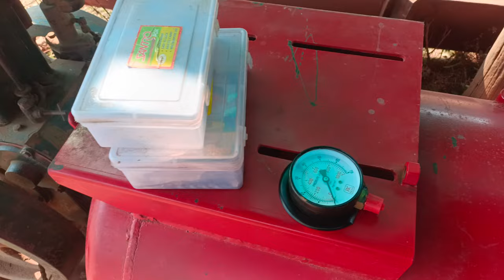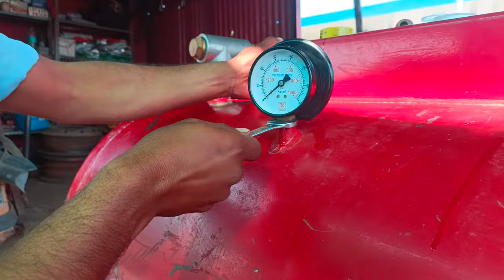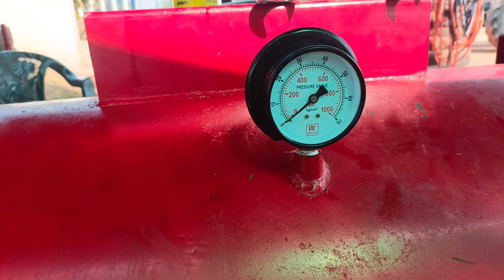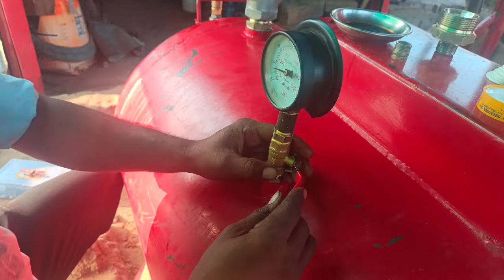1000P. tank. in wall fitting compresser fitting .Devendra Rathore tyre puncture Dukaan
Namaskar doston Azad fund ka tank fitting kar raha hun ka ek Chhota Sa video aap Logon ke liye banaa raha hun video Achcha Lage to please channel ko subscribe aur video ko like Jarur Karen doston is compresser ki jo fitting Mein kar raha hun to uski fitting mein Dhaage se karta hun hameshaa
Doston computer ki fitting Mein Barammadoston computer ki fitting Mein barammay To Dhage ki Sahi istemal karta hun aur Pital Ki Chudi Jis Jagah hoti hai use per teplon tape ka upyog karta hun shriram Tyres Devendra Rathore

Tyre puncture dukaan Shriram tyre
Doston aap logon ka बार-बार comment aata hai ki Sar aap kahan rahte hain doston main MP Mein Narsinghpur Jila gadrwara Tahsil Damru Ghati petrol pump हप

#500 P. एयर कंप्रेसर 2 एचपी मोटरर 2 hp डबल पिस्टन कंप्रेसर #2HP compressor 2HP motor dual पिस्टन

श्रीराम टायर देवेंद्र राठौरठौर

5 एचपी एयर कंप्रेशर ऑयल चेंजिंग सर्विसिंग इंजन सर्विसिंग देवेंद्र राठौर श्रीराम टायर 20W40 OIL HP

डीजल इंजन की सर्विसिंग कितना OIL बनता है इंजन सर्विसिंग डीजल इंजन श्रीराम टायर्स देवेंद्र राठौड़

टायर पंचर दुकान देवेंद्र राठौड़

राठौर टायर सर्विस

टायर पंचर की दुकान

पंचर दुकान की जानकारी